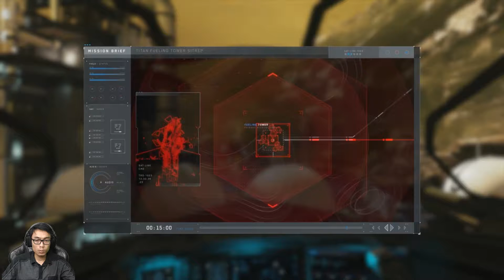Call of Duty Infinite Warfare - Gameplay Indonesia Part 6